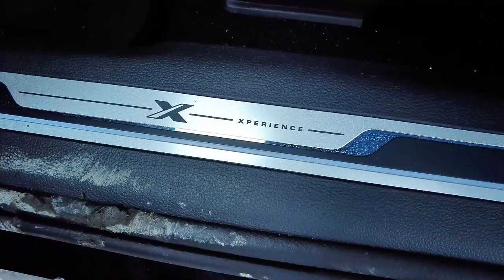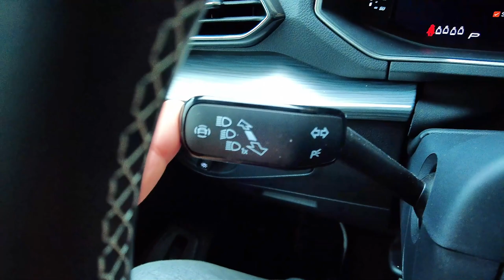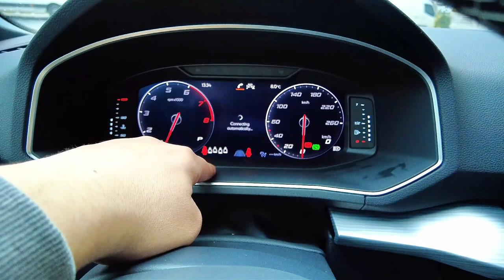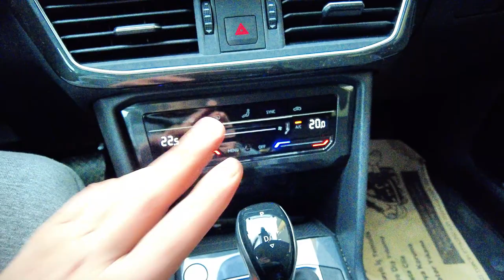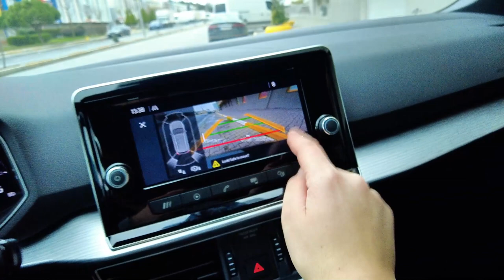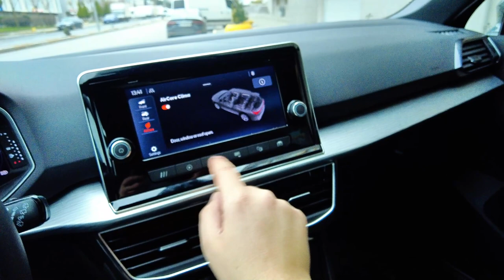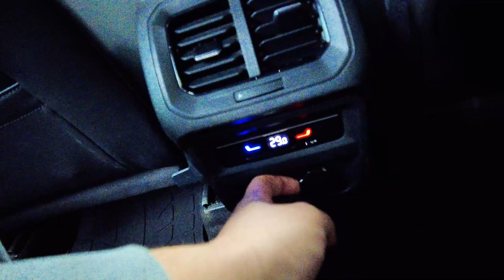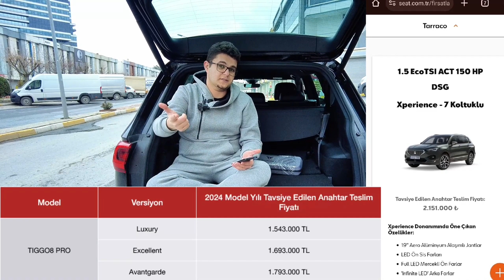2023 Seat Tarraco 1.5 TSI Xperience İnceleme I Az Paraya Çok Araba I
Merhaba Youtube Ben Mahmut ARSLAN Bugünkü Sohbet Konuğumuz 2023 Model Seat TARRACO 1.5 TSI ACT 150 hp Xperience DSG 7 Koltuk Bugün Sizlerle
Seat TARRACO 1.5 TSI ACT 150 hp Xperience DSG 7 Koltuk Nasıl Bir Araç ?
Seat TARRACO 1.5 TSI ACT 150 hp Xperience DSG 7 Koltuk'un Artı Yönleri Neler ?
Seat TARRACO 1.5 TSI ACT 150 hp Xperience'in Eksi Yönleri Neler ?
Seat TARRACO 1.5 TSI ACT 150 hp Xperience DSG 7 Koltuk'u Almak Mantıklı mı ?
Seat TARRACO 1.5 TSI ACT 150 hp Xperience, 5008'in Yada Tiggo 8 pro' nun Yerini alabilir mi?
Dilimiz Döndükçe Sizlere Anlatmaya ve Aktarmaya Çalışacağım.
00:00 - 01:07 Giriş
01:08 - 05:04 Dışarıdan Bakış
05:05 - 20:42 Araç İçi İnceleme
20:43 - 24:17 Bagaj İnceleme
24:18 - 26:13 Değerlendirme Fiyatlar ve Kapanış
Bunları da Mutlaka İzleyin ;)
Tiggo 8 Pro Vs Peugeot 5008 Karşılaştıma Part 3 I Araçların Tarihi Analiz Ve Videosu I
Chery Tiggo 8 Pro vs Peugeot 5008 Karşılaştıma Part 2 I Az Paraya Çok Araba I
Peugeot 5008 vs Tiggo 8 Pro Karşılaştıma part 1 I Az Paraya Çok Araba I
Chery Tiggo 7 Pro İnceleme Videosu I Az Paraya Çok Araba I
Opel Combo Life İnceleme Videosu I Az Paraya Çok Araba I
BMW F40 1.18 İ İnceleme Videosu I Bavyera'nın En Minik Aslanı I
CLİO 5 Touch 1.0 TCe İnceleme Videosu I Az Paraya Çok Araba I
Ducati Diavel 1260 cc İnceleme I Taylan'ın Zor Seçimi 2 I
Dacia Jogger Essential Turbo ECO-G İnceleme Videosu I Az Paraya Çok Araba I
Off Road Tadında Dacia Duster Benzinli Otomatik 1.3 Turbo 4x2 Essential Paket İncelemesi
Dacia Tarihini Detaylı Anlattığım Dacia Lodgy 110 hp İnceleme l Karpakların Renault'u
NE KADAR ETKİLEŞİM OLURSA O KADAR ÇABUK BÜYÜR O KADAR KAFAMIZDAKİ SORULARA ÇÖZÜM BULURUZ.